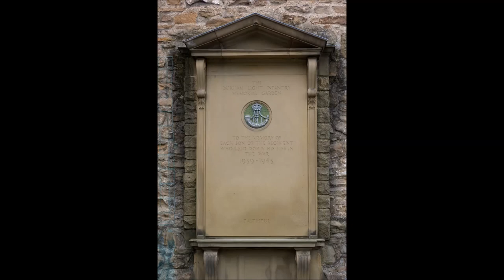City of Durham in pictures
A photo walk around the City of Durham in North East England. Featuring views of Durham Castle and Durham Cathedral from the River Wear. The Cathedral and Castle are a combined UNESCO World Heritage Site. The Castle is now used by Durham University.

The name "Durham" comes from the Celtic element "dun", signifying a hill fort, and the Old Norse "holme", which translates to island
The historical city centre of Durham has changed little over the past 200 years. It is made up of the peninsula containing the cathedral, palace green, former administrative buildings for the palatine and Durham Castle. This was a strategic defensive decision by the city's founders and gives the cathedral a striking position.